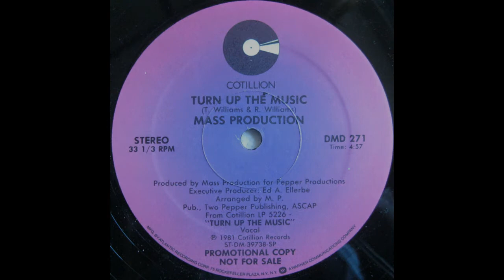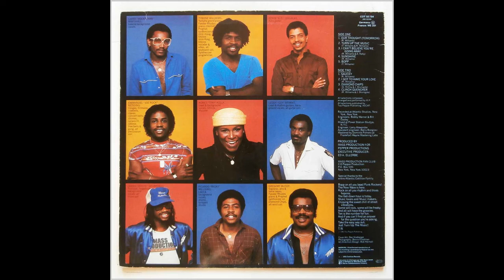ISRAELITES:Mass Production - Turn Up The Music 1981 {Extended Version}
Mass Production - Turn Up The Music 1981 {Extended Version}